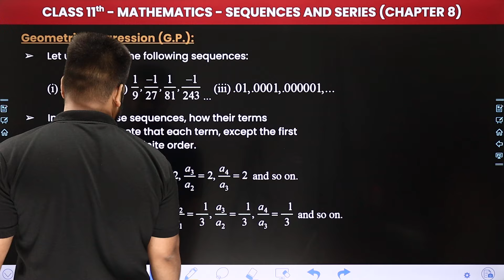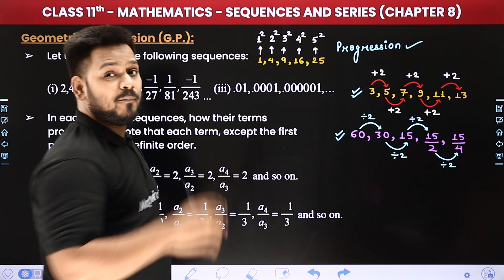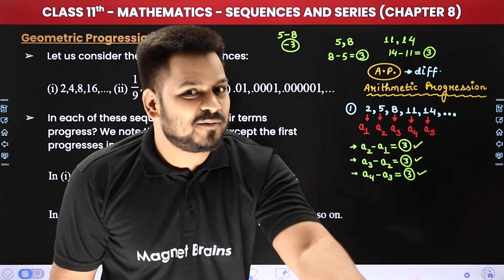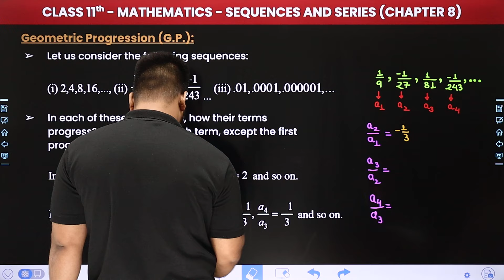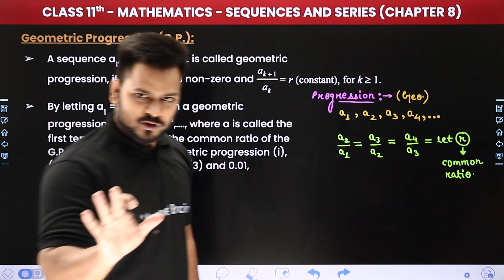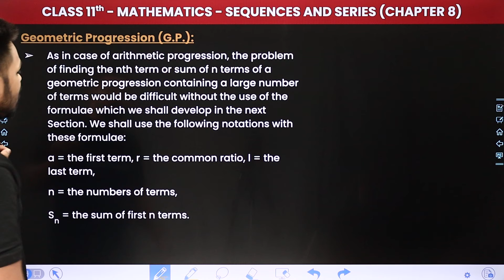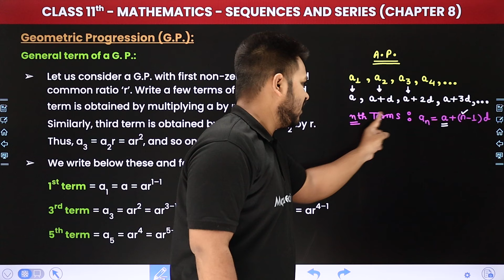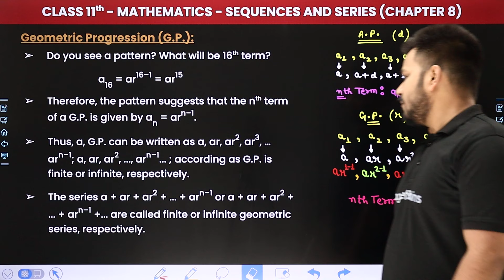Geometric Progression (G.P.) - Sequences and Series | Class 11 Maths Chapter 8 | CBSE 2024-25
✔️ Class: 11th
✔️ Subject: Maths
✔️ Chapter: Sequences and Series (Chapter 8)
✔️ Topic Name: Geometric Progression (G.P.)
✔️ Topics Covered In This Video (By Zeeshan Sir): Unlock the secrets to mastering Class 11 Maths with our latest video on 'Geometric Progression (G.P.)' of Chapter 9 - Sequences and Series. Dive deep into the core concepts, formulas, and problem-solving techniques vital for success in your math journey. Elevate your understanding and ace your exams with comprehensive explanations and practical examples provided by Zeeshan Sir.
00:00 Introduction - Sequences and Series - Geometric Progression (G.P.)
01:03 Geometric Progression (G.P.)
33:02 General Term of G.P.
41:21 Website Overview

geometric progression class 11 maths
sequences and series chapter 8 class 11
class 11 maths geometric progression ncert
geometric progression g.p. class 11
class 11 cbse maths geometric progression
geometric progression formula class 11 maths